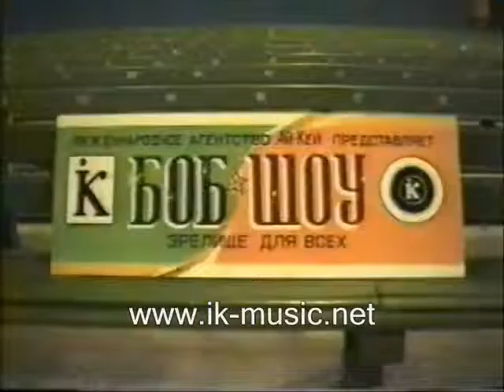группа "КРЮГЕР"_БОБ-ШОУ_Бердянск_1993_2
выступление группы "Крюгер" в шоу-программе агентства IK("Ай-Кей") "БОБ-ШОУ" в мае 1993 года. Лидер группы и автор песен Александр Адамович